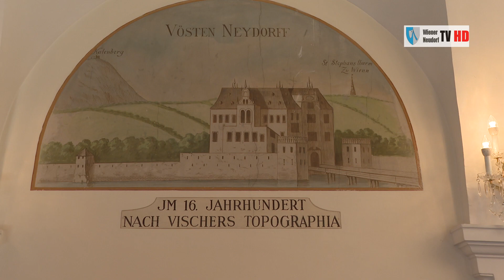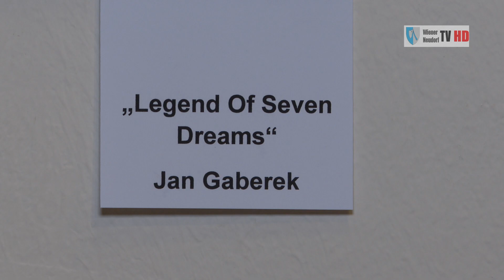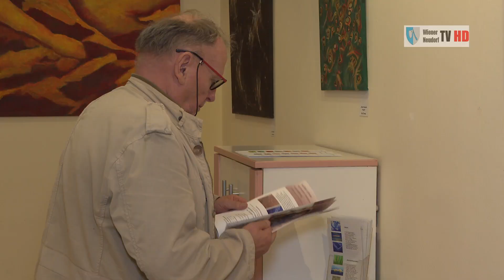WIR - Kunst im Alten Rathaus - 21 09 2023 - 24.09.2023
Am 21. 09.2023 startete die Veranstaltungsserie Kunst im AltenRathaus
mit einer Ausstellung der Wiener Neudorfer Malerin Sigrid Jonak Ihrer eigens entworfenen JAZZ-Bilderserie und einem JAZZ-Konzert von Martina Bergmann mit dem Titel TINAH AND THE LATE NIGHT KOMBO.
Wiener Neudorf TV war mit dabei, sehen Sie eine ausführlichen Bericht.